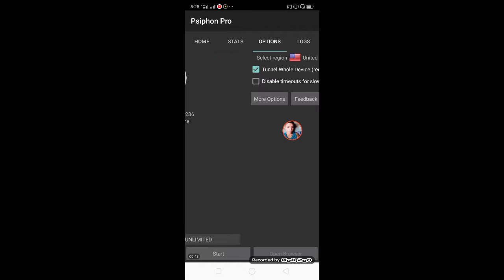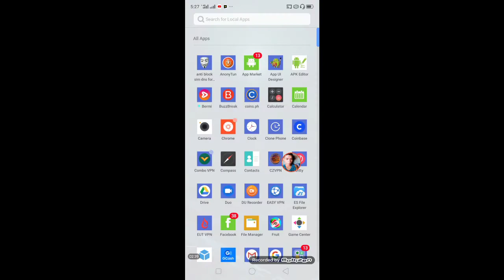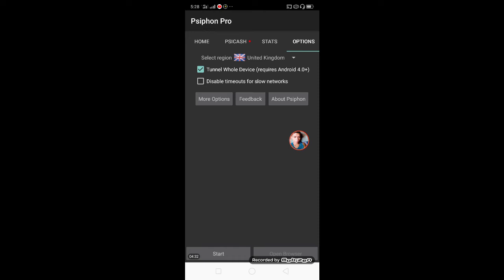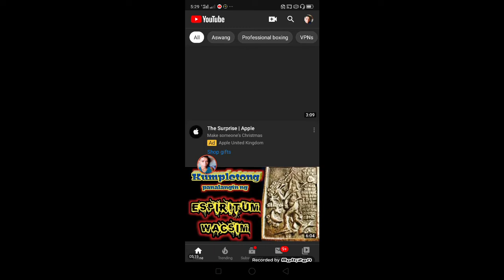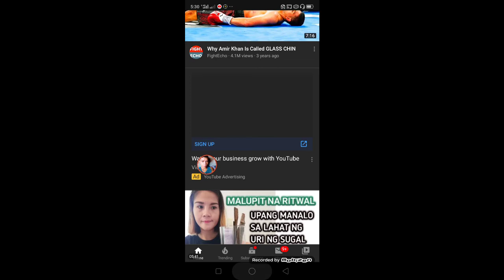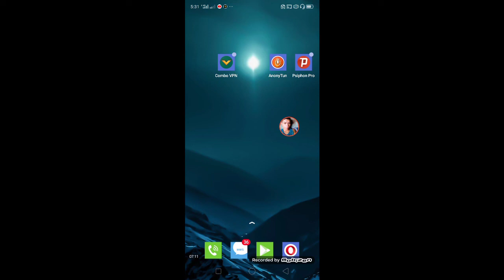NAPAKASIMPLEY NITONG I-SETUP CONNECTED KAAGAD! (Update)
Credits to PSIPHON PRO developer for sharing the App for free.

All Networks but most recommended SUN TU PROMOS.